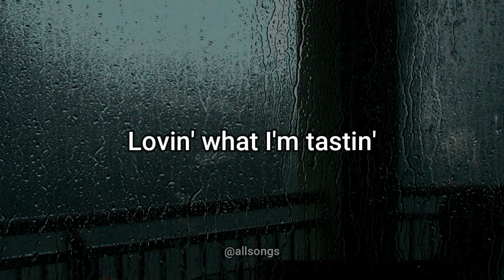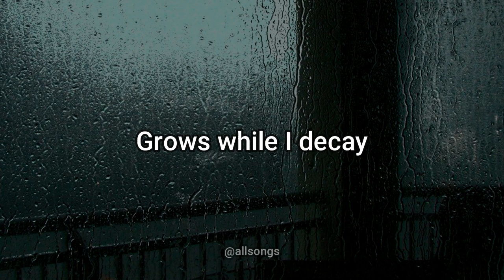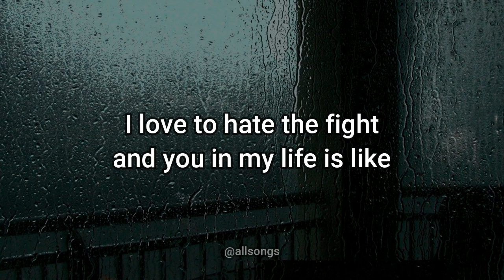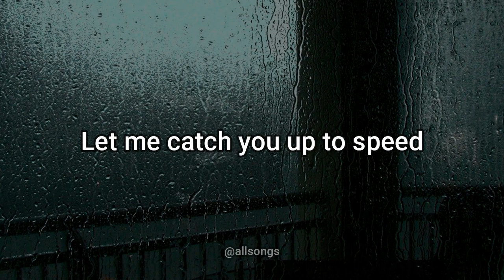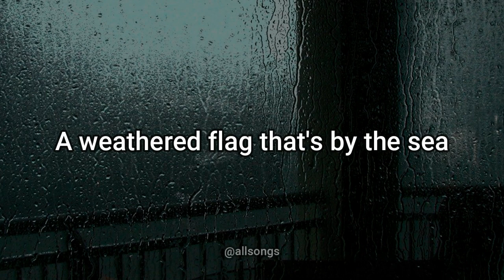Twenty One Pilots - Chlorine (Lyric)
Music from: @twentyonepilots

Lyric:

So where are you? It's been a little while

Sippin' on straight chlorine, let the vibes slide over me
When I leave don't save my seat, I'll be back when it's all complete

Lovin' what I'm tastin'
Venom on my tongue
Dependant at times
Poisonous vibration

I'm runnin' for my li-i-i-i-i-i-fe
Runnin' for my li-i-i-i-i-i-fe

Fall out of formation
I plan my escape from walls they confined
Rebel red carnation

Yeah, I'm runnin' for my li-i-i-i-i-i-fe

Had you in my coat pocket, where I kept my rebel red
I felt I was invincible, you wrapped around my head
Now different lives I lead, my body lives on lead
The last two lines may read incorrect until said
But now you double as a papermaker
I despise you sometimes
I love to hate the fight and you in my life is like

Let the vibe, let the vibe
Beat is a chemical, yeah

Moment is medical, yeah

I've been tested like the ends of

I'm just a chemical
Can you build my house with pieces?